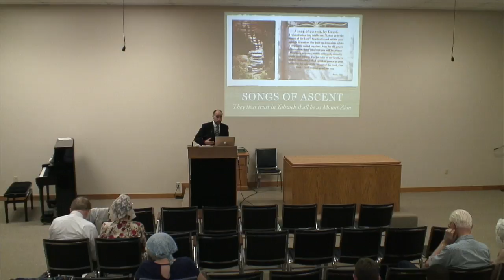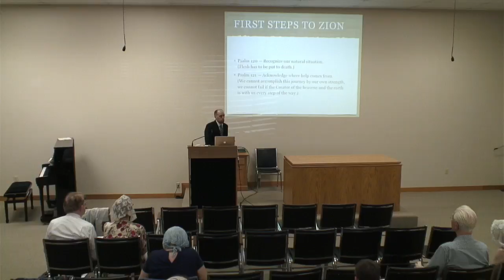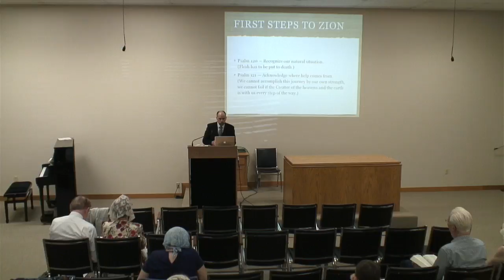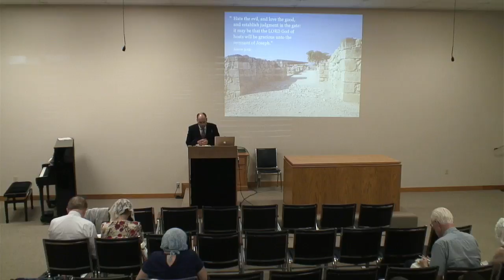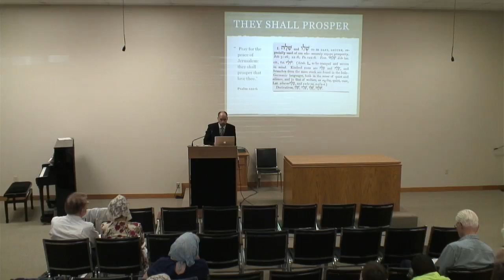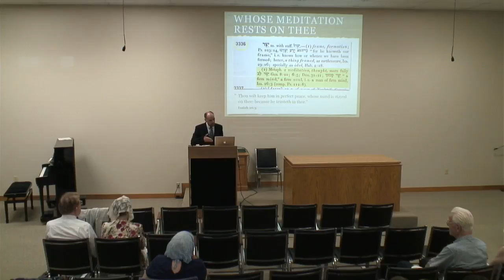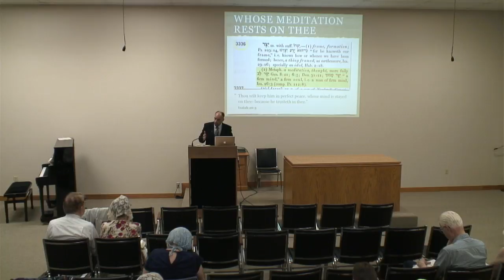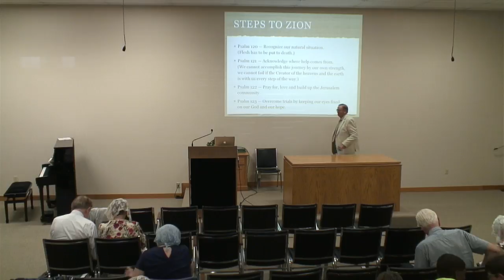David Billington: Who Shall Ascend the Hill of Yahweh? Class 2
Class 2:
They That Trust in Yahweh Shall Be as Mount Zion
Opening Hymn: 62
Bro. David Billington – Brantford Ecclesia, Brantford, ON
Paris Avenue Ecclesia’s Fall Study Weekend
September 15th and 16th, 2018